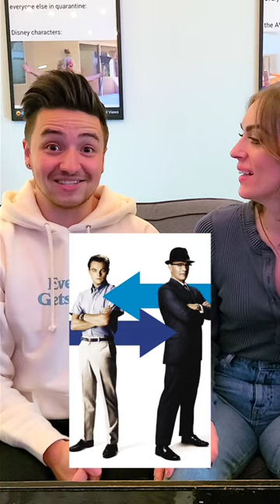NAME THAT MOVIE CHALLENGE! 🎬😂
MOON MAN 😅😭

Facebook.com/KurtTocci